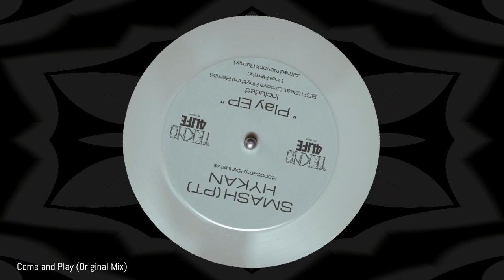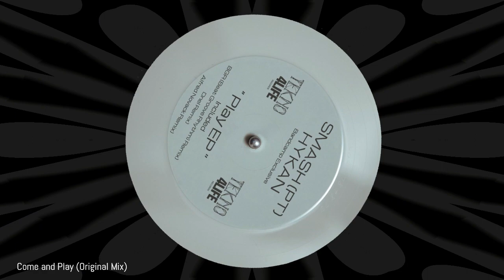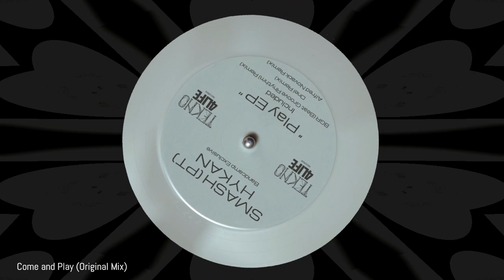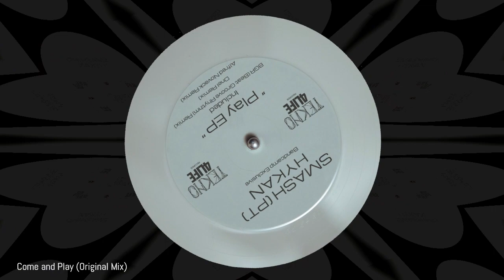SMASH (PT), HYKAN - Come and Play (Original Mix) BANDCAMP EXCLUSIVE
SMASH (PT), HYKAN - Play EP (BANDCAMP EXCLUSIVE)
Included Remix by:
-BGR (Beat Groove Rhythm)
-DneL
-Alfred Novack

Demos to:
We take around 1 week to listen and only reply if we find the demo interesting.